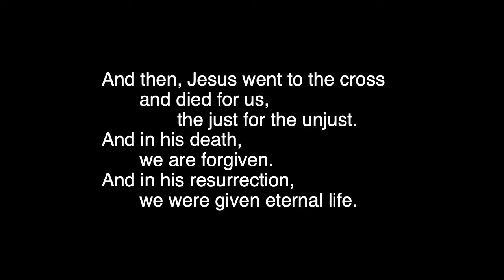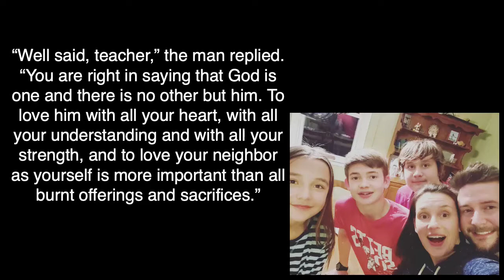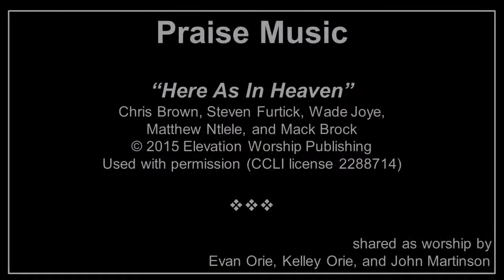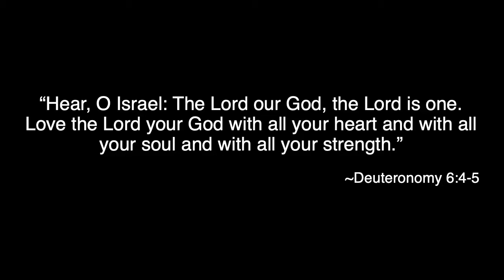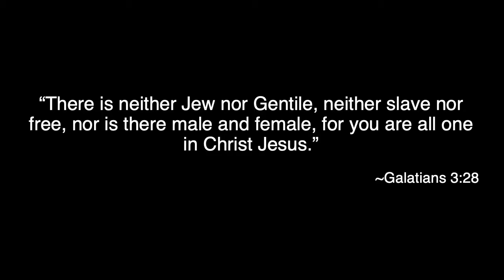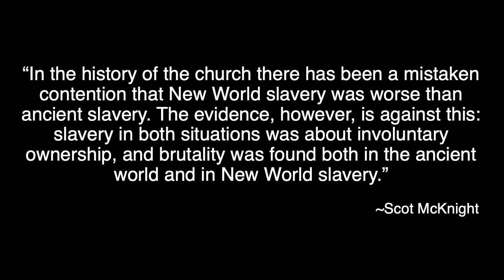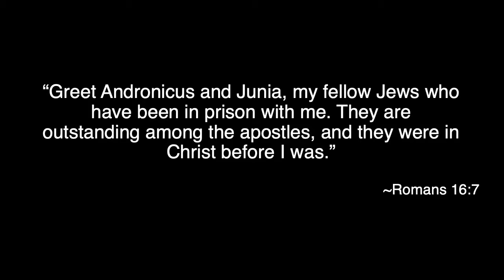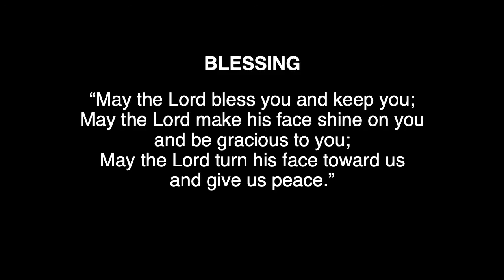Some Truly Good News -- Part 4 -- October 11, 2020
This week's topic is "Some Truly Good News about Love" based on Mark 12: 28-34. The twin commands to love God and love our neighbors is confusing to many people who see things like the Bible's seeming endorsement of slavery and the oppression of women. How can we make sense of these things? Where is God's love in those issues? What are the kingdom values to help us understand these things in light of a redemptive trajectory? Let's explore these things together.